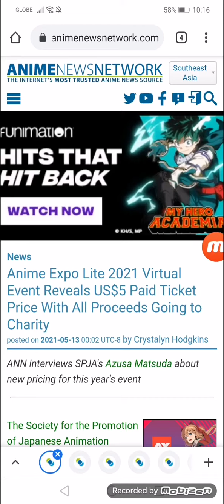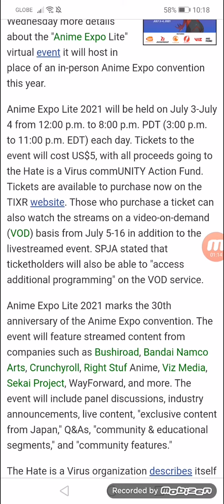Anime Expo Lite 2021 Virtual Event Reveals US$5 Paid Ticket Price With All Proceeds Going to Charity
ANN interviews SPJA's Azusa Matsuda about new pricing for this year's event